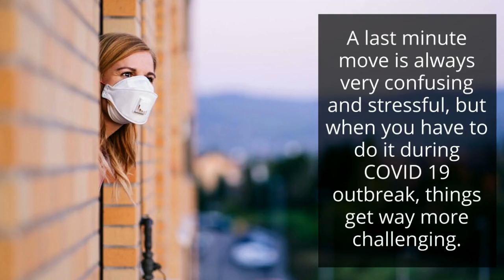Useful Safety Tips for a Last Minute Move During COVID 19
A last minute moving during COVID 19 can be very stressful and risky. However, if you follow the safety tips as mentioned above, you can prevent the spread of the virus. Whether you are moving on your own or hiring professional removalists, you need to take every possible precaution before, during and after the relocation process.